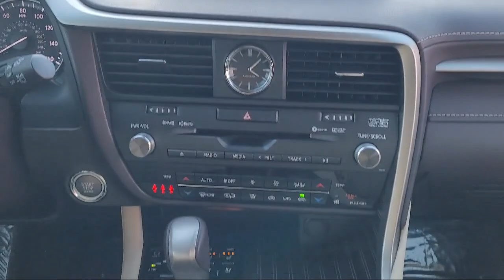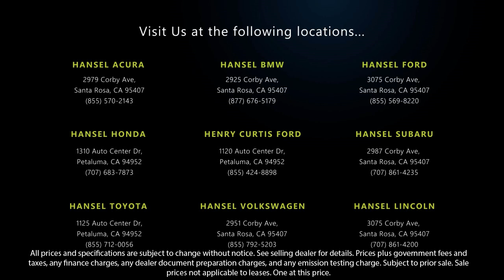2017 Lexus RX 350 Sport Utility Santa Rosa Rohnert Park Petaluma Sebastopol Windsor Cotati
2017 Lexus RX 350 Sport Utility Stock Number: BU250432A Vin:2T2BZMCA8HC060177.

Hansel BMW
2925 Corby Avenue